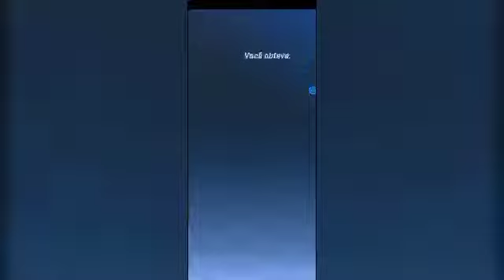SFSB - Jogando Os Três Corredores por Big Papai Noel, Zazz Punk & Cream Unicórnio 🎅👩‍🎤🦄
Oi rapaziada, hj vou trazer + um vídeo e dos três corredores estrelas por Big Papai Noel, Zazz Punk e Cream Unicórnio no SFSB!
E dessa vez foi ótimo pra fazer + um corredor estrela e + uma vez, foi legal porque podem fazer joga sério e q eu jogo com Big Papai Noel e q nao desista q parte de usar dos itens e assim de qualquer coisa, jogam as personagens até 5 partidas no corredor estrela q estão completa como vcs podem jogar até no próximo corredor ao mês toda, tá ligado?

MateusMafraYT #4728